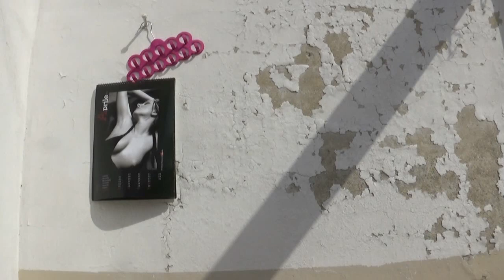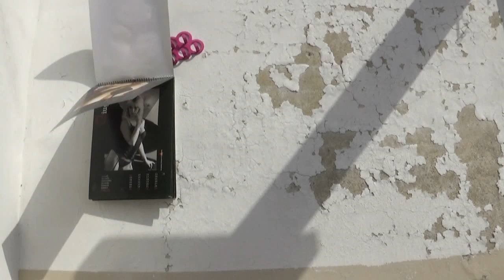Calamandrei, Pavese e Akbal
Nell'anniversario della Liberazione (sempre in un giorno di isolamento per l'epidemia) la rubrica di poesia esce un po' dal seminato, con letture di prosa: Piero Calamandrei, Cesare Pavese e Serhat Akbal.